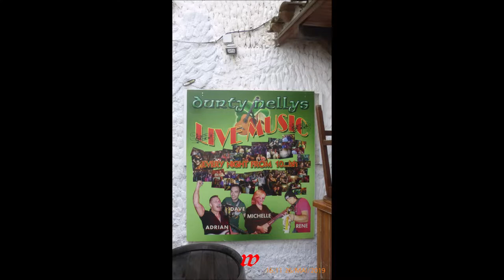Mallorca * Santa Ponsa * Video 3 * 26.05.2019